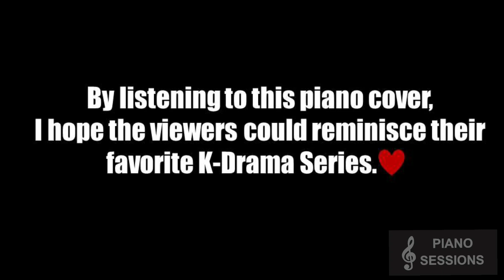이수현 (Lee Suhyun of AKMU) - 아직 너의 시간에 살아 (In Your Time) [사이코지만 괜찮아 OST Part 4] | Piano Cover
VERSIONS:
Piano and Choir Music - 00:12
Piano and Strings - 04:57

By listening to this piano cover, I hope the viewers could reminisce their favorite K-Drama Series.

Please visit these two playlists for more!
- KOREAN SONGS! (COVER)
- K-DRAMA OST! (TUTORIAL)